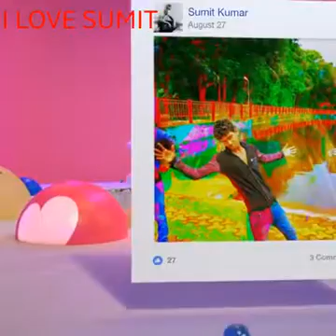Actor Sumit Kumar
SUMIT LOVE SANAM RE